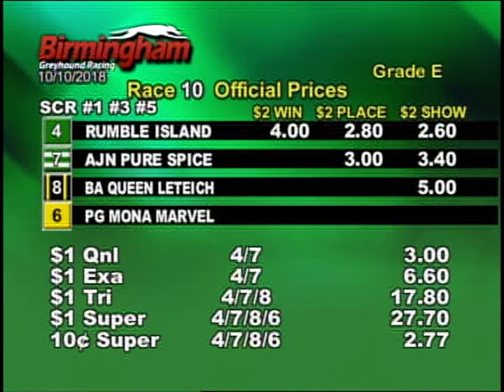10/10/18 Afternoon Race #10